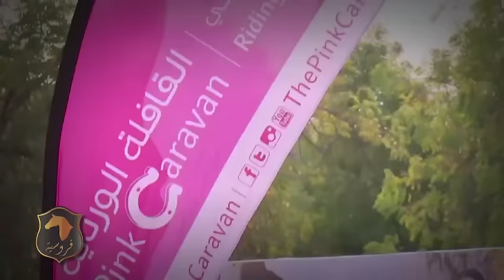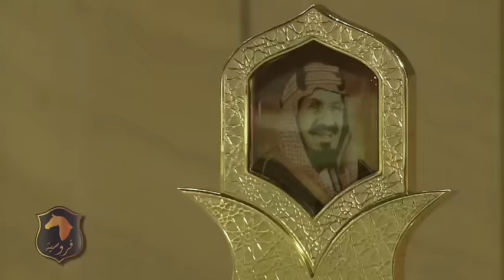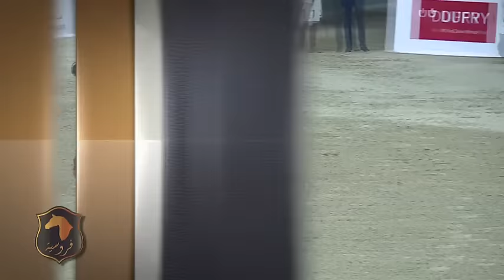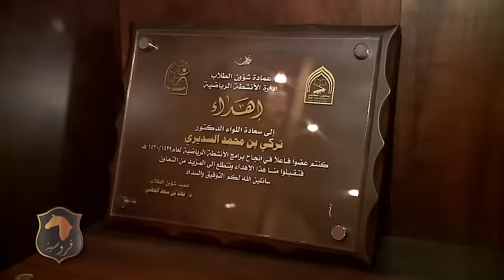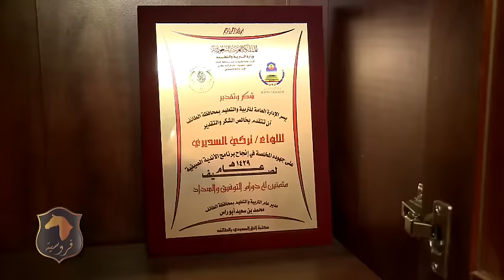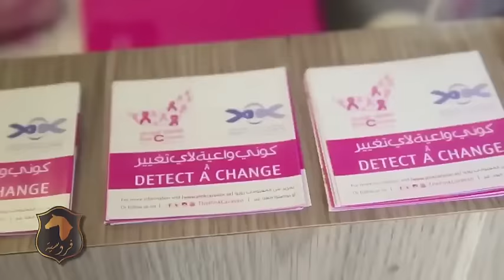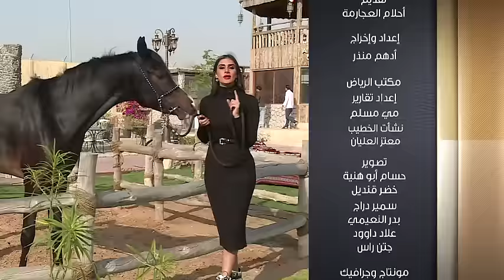فروسية 12 مارس 2016